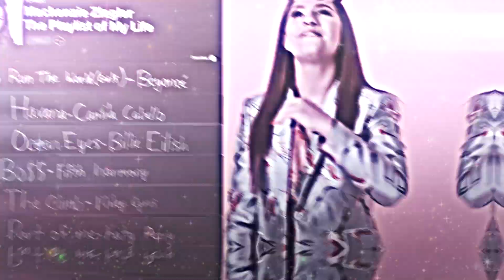Break Free - Mackenzie Intro For Glitz & Glamour And Ziegler Rumfallo (1080p + Important Db)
first im very sorry for my lack of posts, school is draining all my time and im still behind🤭

and youtube listed the video 18+ for some reason? sure it wouldnt go that easy and fluid for me wont it😂😭

now for the story of the intro:

the first clip is a random one for the voiceover, i chose to do mackenzie rather than brynn for the recreation because i feel like she fits the song better. The intro starts with her solos from s1 to s6 , meaning her journey, then when the beat becomes faster its her hard/sad times on the show, meaning how pressure it put on her even tho it was an amazing experience. Then the break free part is what her achievements were after the show, and how she was still very successful on her own after the show, despite always being maddies little sister on the show.

for ziegler rumfallo, its mackenzie themed only.